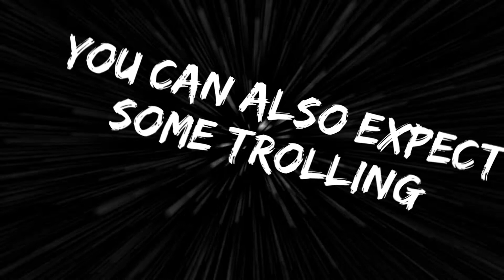Promotional Trailer 24OscarM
I'm really wanting for this channel to grow, you guys have no idea how hard I try...
At school people know me for having a YouTube, cause I'm always promoting myself lol. Whenever i get the opportunity to tell people about what I do, I take it very seriously.
But seriously, guys thank you for all my Subscribers out, and thanks to the new ones.
And whenever it said "You can also expect some Trolling", you guys might not this channel for being a trolling channel, but me and one of my friend's are going to upload some Call of Duty trolling at least once a week maybe.